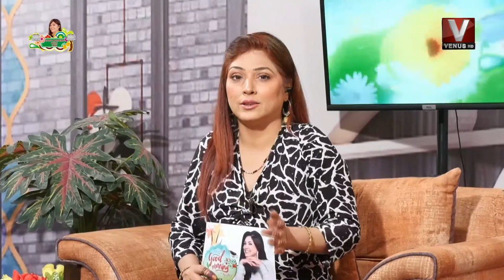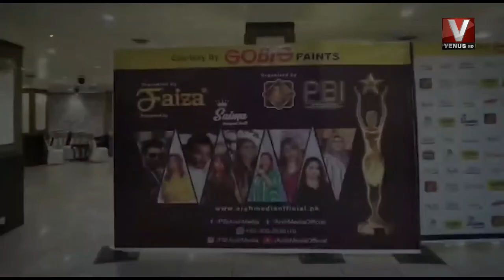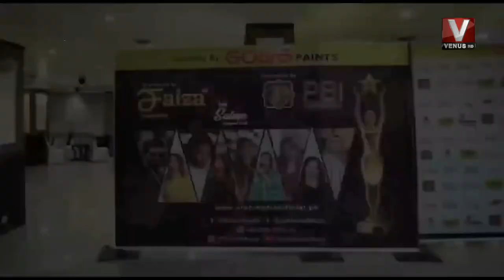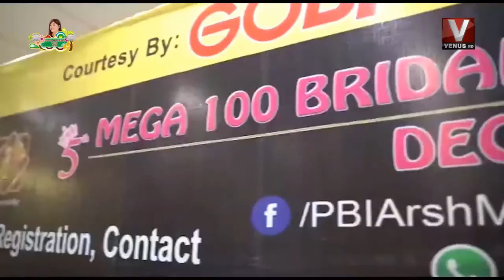Good Morning With Sabi || 18 November 2021 || VenusHD